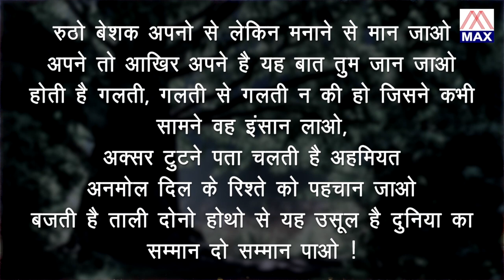Pathana Aur Vishwas # Hindi Satguru Gyan Anmol Vachan Vol-34 # Narated By Gobind Bathari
Hindi Satguru Gyan Anmol Vachan,Sung And Narated By Virendar Negi Rahi,Gobind Bathari,Music By Virendar Negi Rahi,Re-Recorded At Rama Studio By Virendar Negi,Produced By Rajesh Ajmani 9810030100.